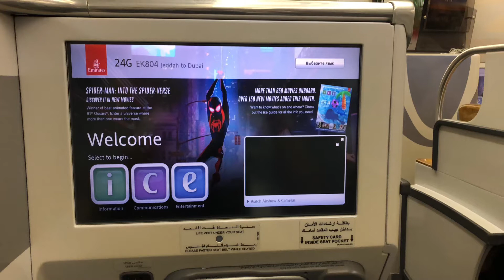A view of Emirates A380 inflight lounge EmiratesA380inflightlounge# എമിറേറ്റ്സ് A380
Emirates A380 inflight bar lounge night view